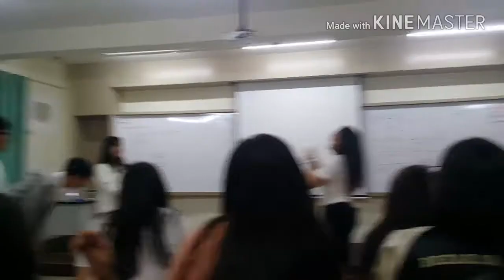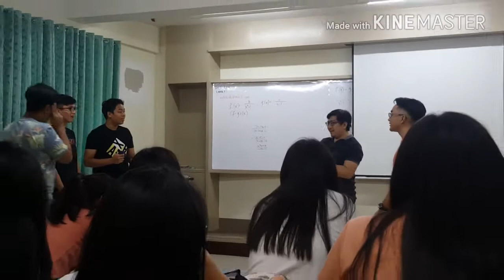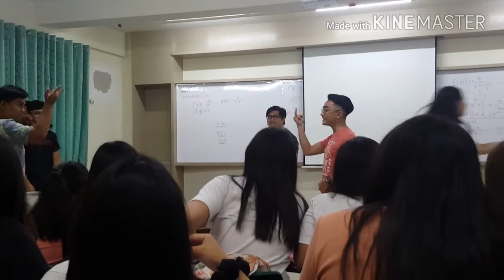Last Day As Joseph Gerard||School Vlog + Bboom Bboom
So this happened last June 29 2018 and it was my first time going out with my classmates and had to go home by myself it was a fun experience hope you like it.😘